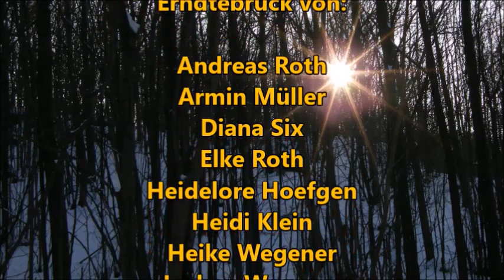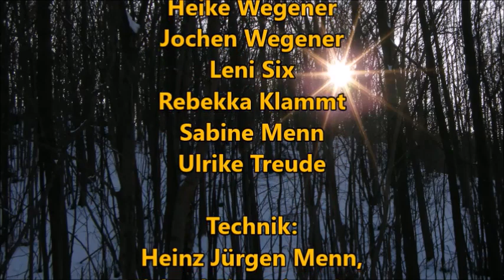Krippenspiel 2023 Erndtebrück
Das Krippenspiel in der evangelischen Kirche in Erndtebrück wird in diesem Jahr 2023 von Erwachsenen aufgeführt. So wird die Weihnachtsgeschichte nach dem "Wurzener Krippenspiel" von Thomas Reuter am Heiligabend erzählt - live im Familiengottesdienst und auch hier als Video.
Frohe und gesegnete Weihnachten!